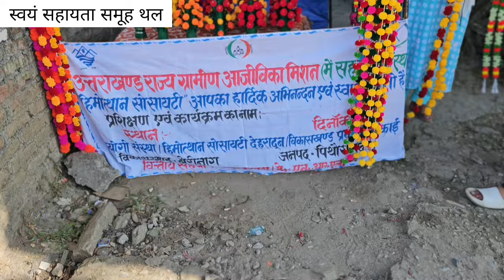घास लाते वक्त हुई घटना माताजी घायल😔 || Daily Life Vlog Uttarakhand || @navrajvlogs3454